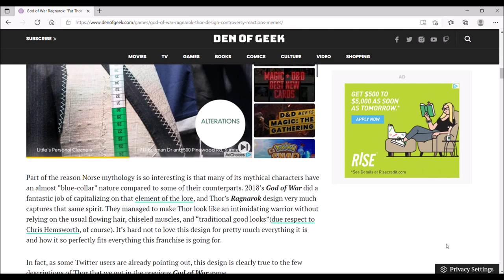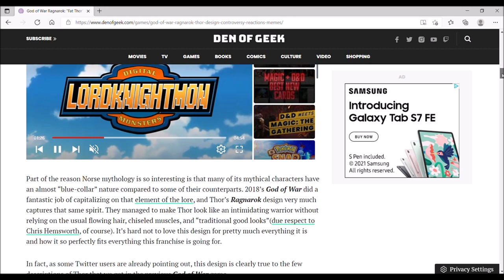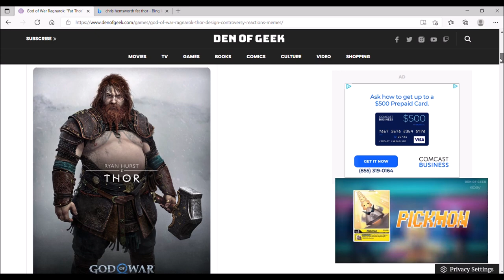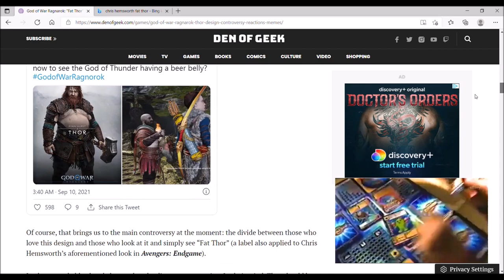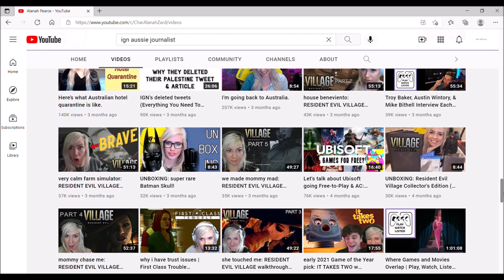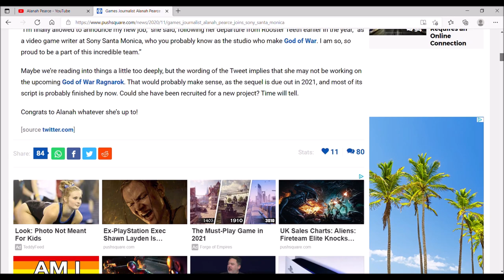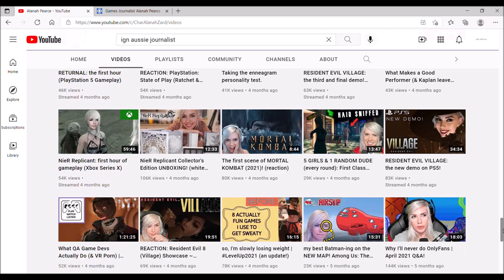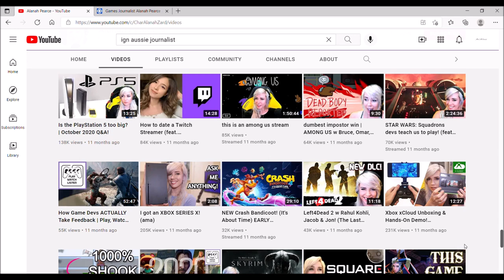A Conversation With Mad Mike - God of War Ragnarok Nonsense - Alanah Pearce As A Writer At SSM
God of War Ragnarok, another upcoming 10/10 perfect game with no flaws, GOTY contender and possible winner, a gift from God, Allah, Satan, Budda, and the rest of the usual circle of deities out there in the wild, and another journalist "recommended" game out there for all the casual fools in this industry that don't know any better.

If this game didn't look boring and derivative enough, it gets worse with a specific character's design that Sony Santa Monica released on social media that's oddly enough dividing the fanbase. What's more is a gaming journalist with next to no experience in the industry scoring a major job at one of the most well known studios in gaming, Sony Santa Monica. If there was any reason for me to give a shit less about this upcoming God of War game or anything else SSM produces, it would be a combination of the PlayStation Showcase trailer, nonsense from the company's social media, and this cringe Ex-IGN employee all of which remind me why I'm no longer a fan of this series.